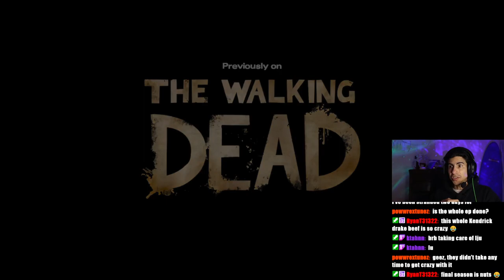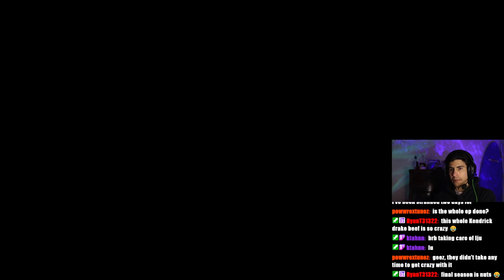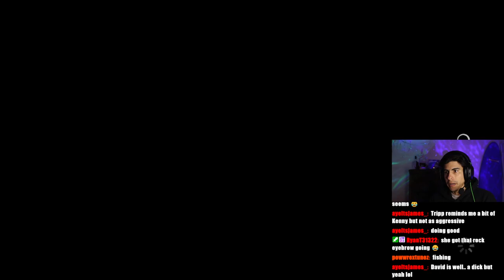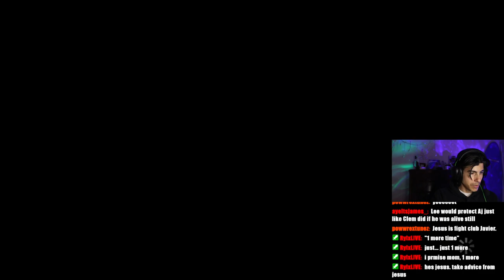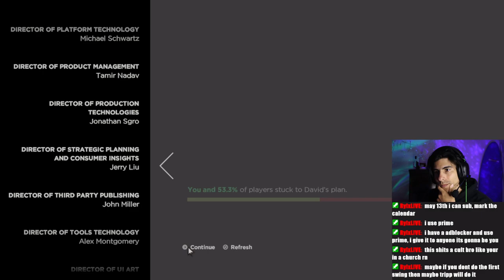Kate Loves Us?! | Telltale's The Walking Dead | Season 3: Ep 3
This time, we escape.  As a FAMILY.